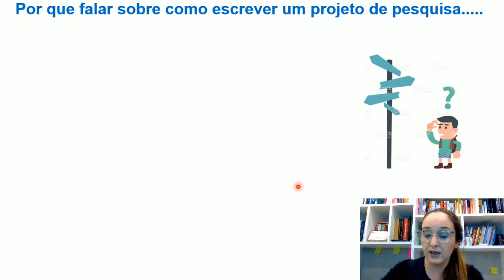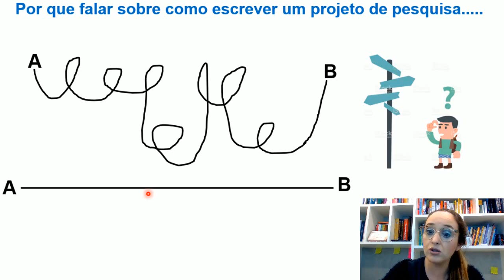Por que falar sobre como ESCREVER um PROJETO DE PESQUISA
Se você pretende seguir carreira acadêmica, habitue-se a escrever projetos de pesquisas!